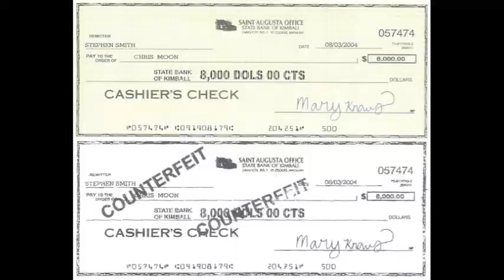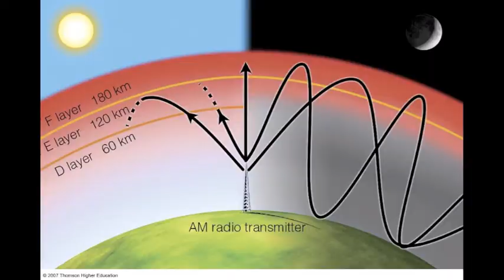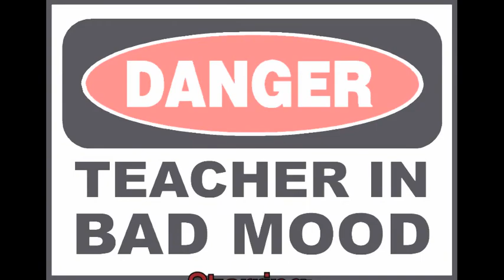The Electromagnetic Spectrum - Featuring Barney the Dinosaur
This is a video we did for science about the electromagnetic spectrum. The lyrics are by Emerson Foo and Wong Yann (I think). We only adapted them and put them to the Barney theme song, and created original videos for each range of radiation.

*** YOU CAN SKIP THE CRAPPY SINGING AND SEE THE VIDEOS AROUND 2:35...